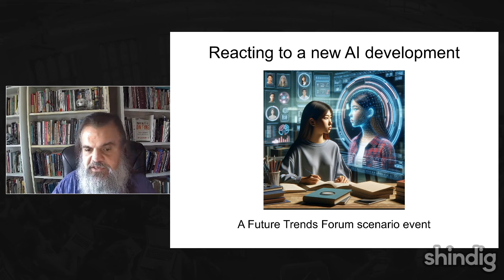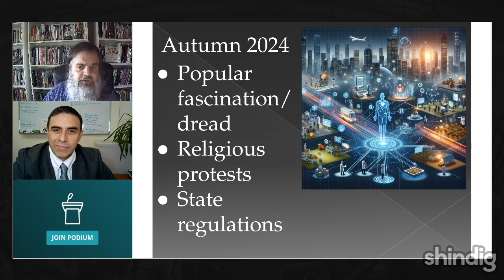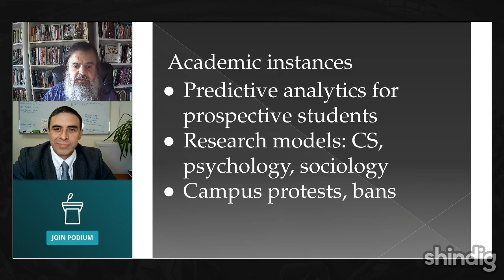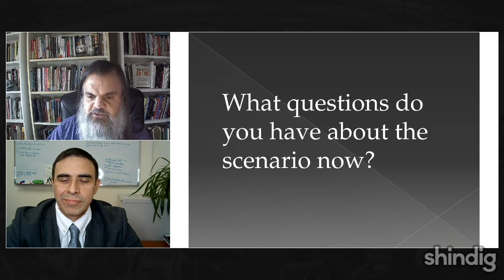Envisioning a new wave of AI on campus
How might a potential next wave of artificial intelligence impact higher education?

In this Forum event we work through a scenario, wherein a major AI development occurs. In response participants work together, in groups, and on their own to imagine how academia might respond.

We're not announcing the nature of that AI until the session starts, so it will be a surprise.

(Co-designed with Brent Anders)